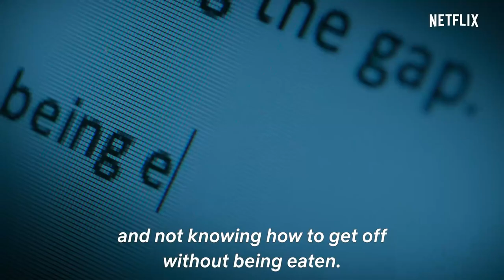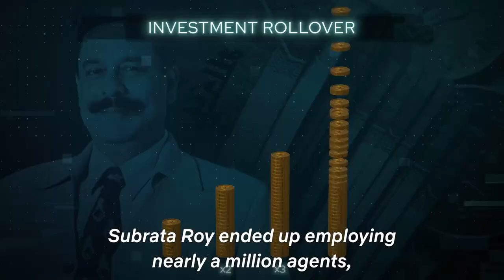Bad Boy Billionaires | Netflix | Hindi | The BingePoint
Newest show on Netflix about the Richest people in India caught in a scam.